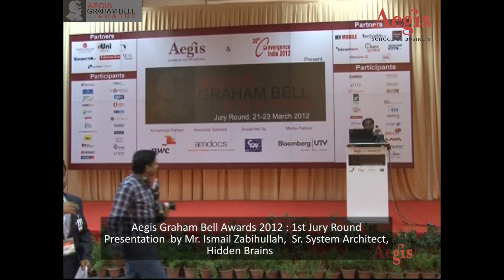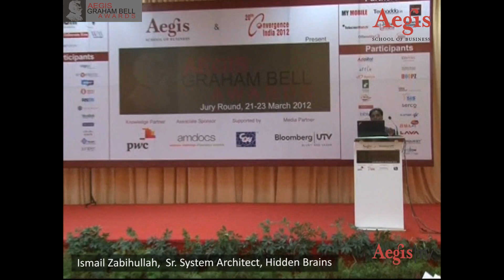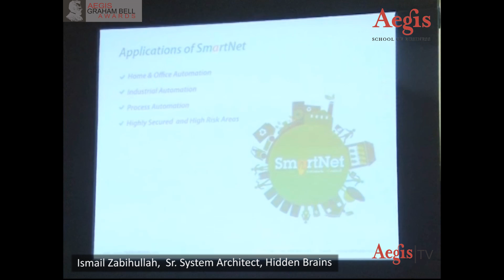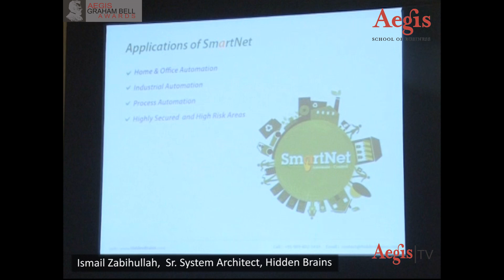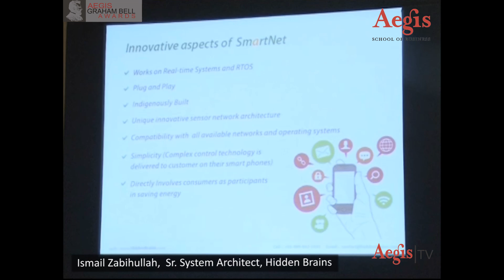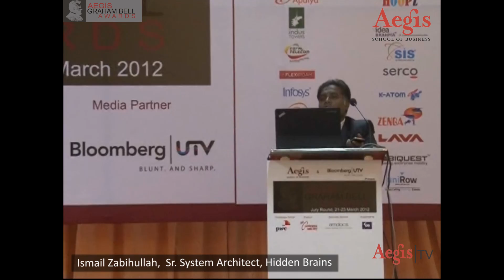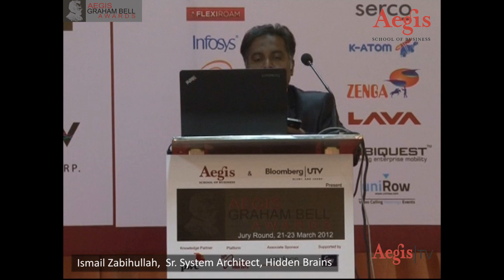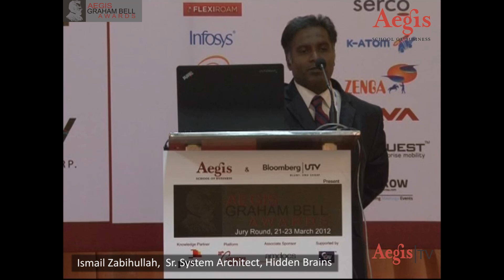Mr. Ismail Zabihullah_Hidden Brains at 1st Jury Round of Aegis Graham Bell Awards 2012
Mr. Ismail Zabihullah
Sr. System Architect,
Hidden Brains

Presentation By Mr. Ismail Zabihullah during 1st Jury Round of Aegis Graham Bell Awards 2012